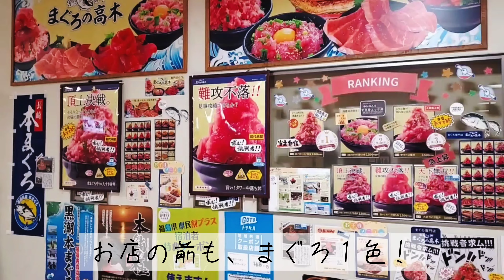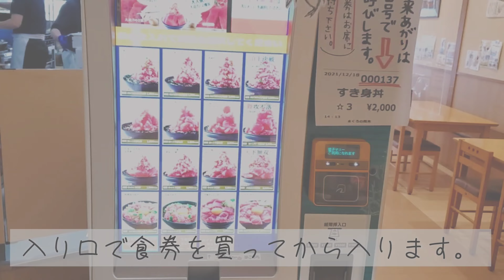上質で美味しいまぐろをお腹いっぱい食べれるお店 まぐろ専門店 まぐろの高木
いわき・ら・ら・ミュウ内で、
美味しいまぐろをお腹いっぱい食べてきました！

丼の上にタワーのようなまぐろのすき身、さし身が乗っていて大満足なボリュームでした！

まぐろ好きにはたまらないですね！

撮影場所
・まぐろ専門店　まぐろの高木
〒971-8101 福島県いわき市小名浜字辰巳町43-1　いわき・ら・ら・ミュウ1F

・営業時間
10：00～18：00（LO.17：00）

・定休日
いわき・ら・ら・ミュウの営業に準ずる

●いわき防衛隊！
大変な世の中ですが、東北は福島県いわき市の仲間を集めて、
明るく楽しくいわき市を盛り上げるいわき防衛隊を結成しました！
いわきのグルメや素敵な場所を紹介したい！

撮影ご協力ありがとうございます。